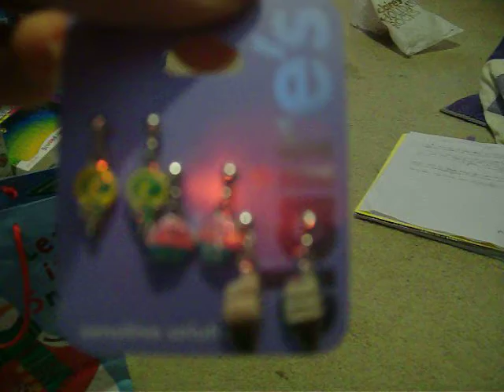What i got my friend Nichole for Christmas!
This is what i got my friend Nichole for Christmas.
i would love to know what u liked and what u didn't like.